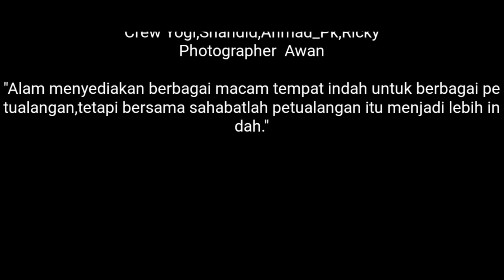Puncak Pass Bogor | Trip Malam dari Rindu Alam & Masjid At-Ta'awun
Sebuah Trip dadakan melepas kepenatan dari kesibukan pekerjaan bersama teman2 menuju ke Puncak Pass Bogor sambil bersilaturahmi ke Masjid At-Taa'wun menikmati indahnya suasana kota Bogor di malam hari.Puncak Pass,150620